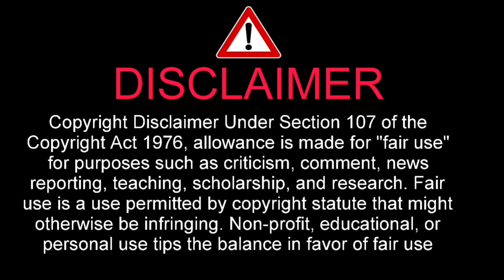モー娘。OG田中れいな、1.2万人の“れいなだけ”コールに大感激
なっち 5年ぶりステージに大歓声「ドキドキが止まらない」　モー娘。デビュー時の不入り握手会→1万2000人公演「胸が熱くて」2023 年 11 月 28 日

なっち 5年ぶりステージに大歓声「ドキドキが止まらない」　モー娘。デビュー時の不入り握手会→1万2000人公演「胸が熱くて」

アイドルグループ・モーニング娘。‘23が28日、横浜アリーナで歴代OGメンバー10人と共演する一夜限りの特別公演『モーニング娘。’23 コンサートツアー秋「Neverending Shine Show」SPECIAL』を開催し、安倍なつみらOG10人が出演した。安倍がステージに立つのは2018年1月28日のハロー！プロジェクト名古屋公演以来、5年10ヶ月ぶりで、昨年12月に第3子出産を発表後初。会場は1万2000人の大歓声と「なっち」コールが飛び交った。

【ライブ写真】モーニング娘。’23横浜アリーナ公演でOGと現役が共演

　秋のコンサートツアー千秋楽となる横浜アリーナ2daysの初日は、ゲストとして安倍なつみ（1期）、保田圭・矢口真里（2期）、石川梨華・辻希美（4期）、高橋愛（5期）、道重さゆみ・田中れいな（6期）、佐藤優樹（10期）、森戸知沙希（13期）のOG10人が登場。現役14人とあわせて24人が共演した。

　中盤に設けられたOGパートのトップバッターとして、純白の衣装に身を包んだ初期のエース・安倍が跳ねるようにステージに現れ「みなさん、こんばんはー、安倍なつみでーす」と手を振ると、横浜アリーナは歓声の嵐。現役メンバーの北川莉央、岡村ほまれ、山崎愛生（崎＝たつさき）、櫻井梨央をバックダンサーにつけ、一面赤のペンライトで染められた会場でソロ曲「トウモロコシと空と風」をパワフルな歌声で披露し、3児のママとなってなお、アイドル時代さながらの屈託のない笑顔をふりまいた。

　さらに、モーニング娘。さくら組の「晴れ 雨 のち スキ▽（▽＝ハート）」を保田、矢口、高橋と、現役の譜久村、羽賀とともにしっとりと歌い上げ、「そうだ！We’re ALIVE」に参加。OG10人と現役の総勢24人で披露した「LOVEマシーン」で安倍の「Dancin’ all of the night！」の声が響き渡ると、1万2000人の観客も大歓声で呼応した。

　あすの同所での公演で卒業を控えるリーダーの譜久村聖から「5年ぶりですよね？」と振られた安倍は「こみあげるものがあって、ドキドキが止まらないです」と興奮。譜久村は「裏もコンサート会場でした」と、ステージ裏での現役メンバーの反応を伝えると「感動しました」としみじみ。矢口は「なっちの声を聞くと、なんかじわっとくるよね」と声を弾ませた。

　2004年1月25日に横浜アリーナで卒業した安倍は、同所での思い出を振り返り、「私が卒業した場所でもあるんですけど、『モーニングコーヒー』でデビューの時の握手会イベントをここでやらせていただいていて。インディーズで手売りのCD（「愛の種」）が完売したばかりだったから、たくさんのお客さんが来てくださるかなって、思ってたんだけど…いざステージに出てきたら、半分ぐらい埋まるか埋まらないかぐらいの方しか集まってなくて。予定よりもあっという間に握手会が終わっちゃったのね」と回想した。

　続けて「そのあと楽屋に帰って、当時の和田マネージャーから厳しいお言葉をいただき…」と続けると、懐かしい話に会場から笑いも。「私たちもすごく悔しくて悔しくていっぱい泣いた。『いつか、ここ横浜アリーナの会場をいっぱいにできるくらいのアーティストになろうね』って、誓いあった場所でもあって。25年経った今、こんなにたくさんのファンの皆さんにいまだに愛してもらえてるアーティストになってるってことにもすごく胸が熱くて。だから感謝だし、もうありがとう、これからもよろしくって思いでいっぱいです」と伝えると、会場は歓声と拍手に包まれた。